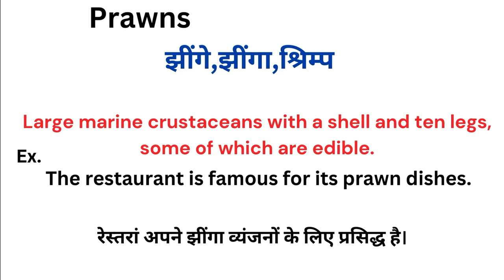Prawns meaning in hindi | Prawns ka matlab kya hota hai | Word meaning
Prawns meaning in hindi
Prawns ka matlab kya hota hai
english to hindi
word meaning
what is prawns
Prawns हिंदी अर्थ